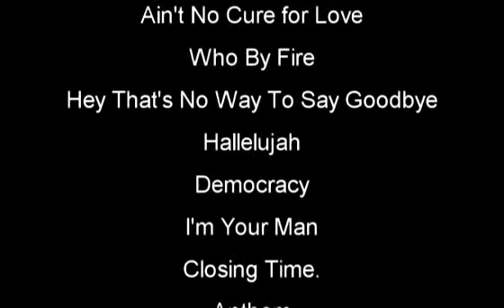Leonard Cohen Glastonbury 2008 Cam Bootleg